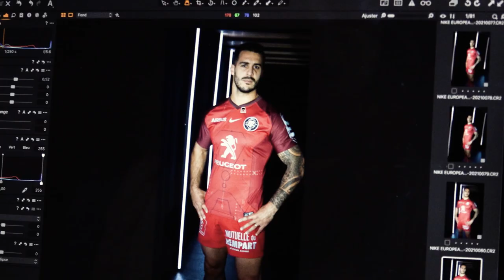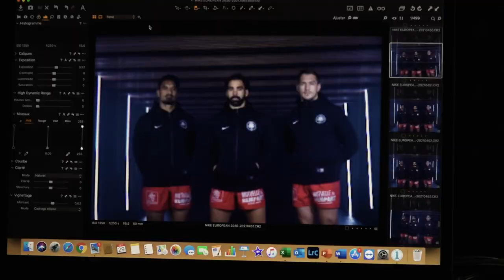Maillot Third - 𝕄𝕒𝕜𝕚𝕟𝕘-𝕠𝕗 🎬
Plongez-vous au coeur du tournage photos & vidéos du MaillotThird avec nos Stadistes ! ✨